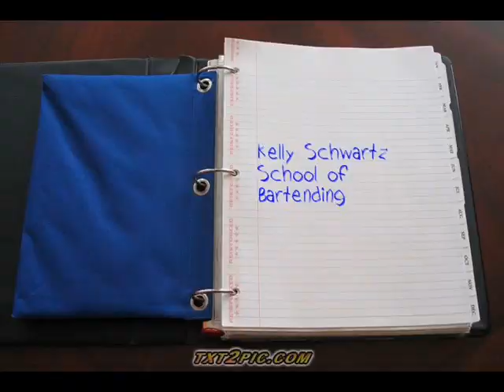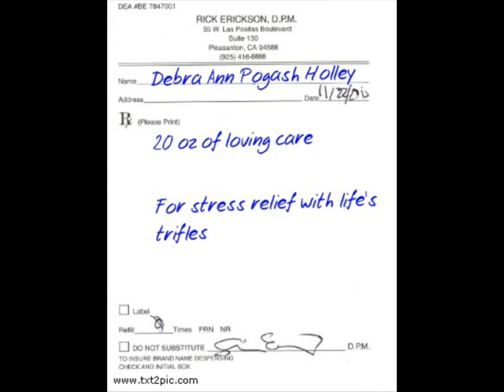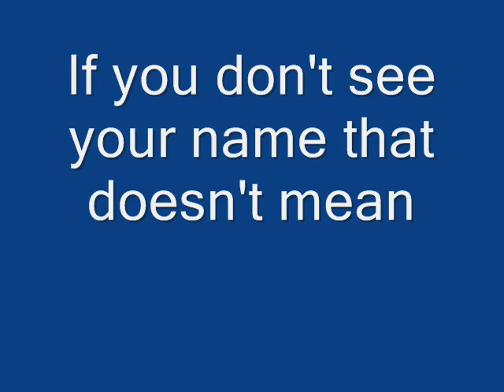St Clair Reality (PT3)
Part 3 of St Clair, Pa Reality Series. Part truth, part fiction.